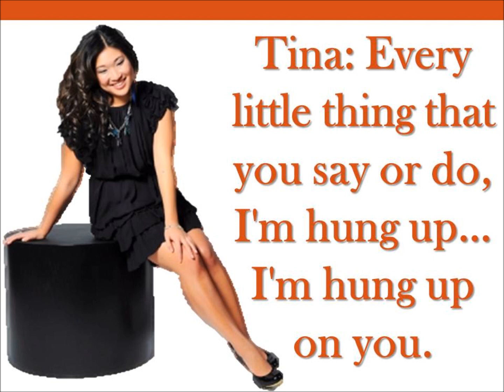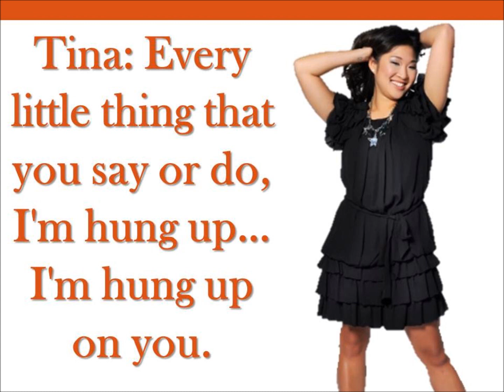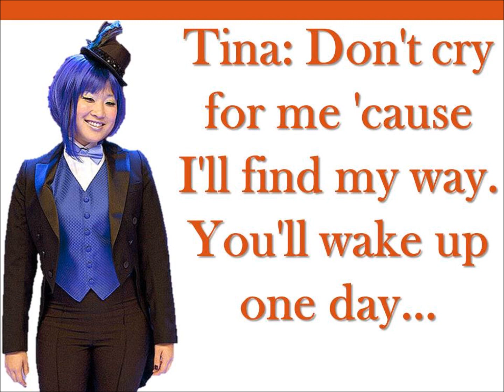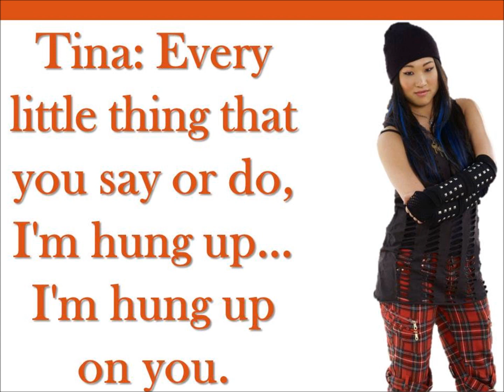Hung Up Glee Lyrics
Originally By: Madonna

Performed By: Tina Cohen-Chang